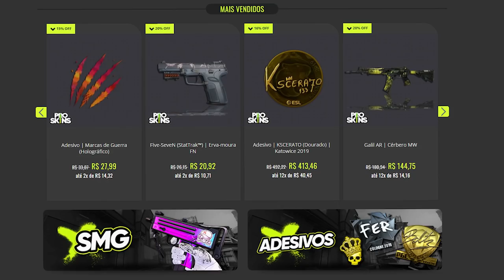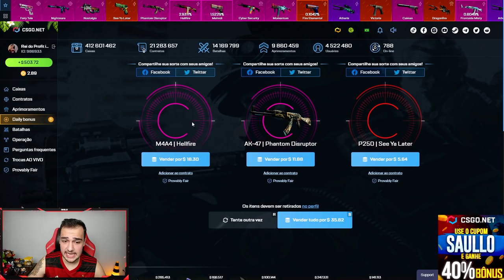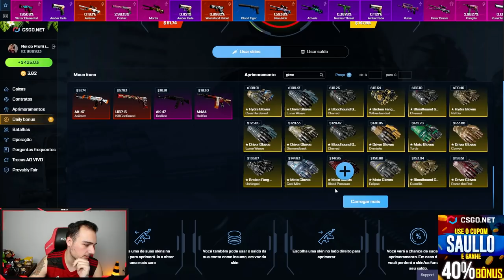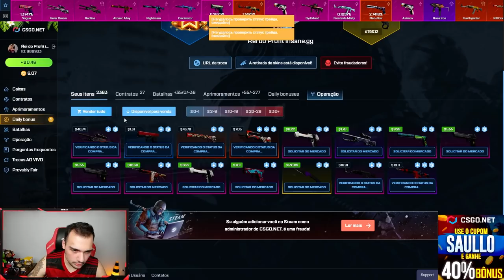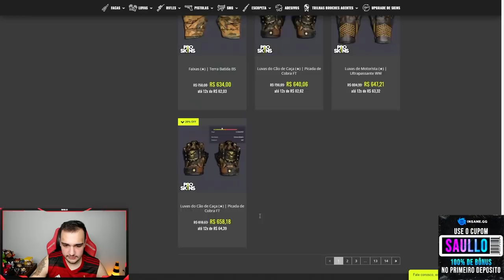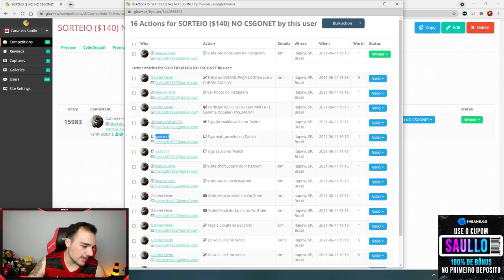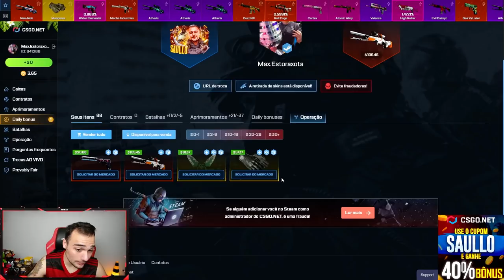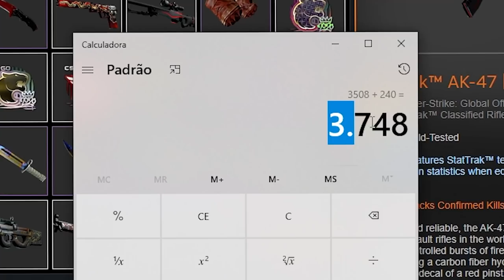fiz essa SURPRESA INCRIVEL para o meu MODERADOR! ( Inventário do FLAMENGO no CSGO )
Dei esse presente para um Inscrito que ajuda meu canal